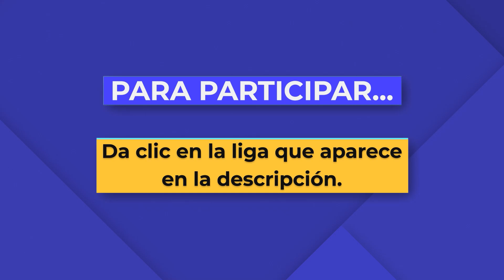¡Ya disponible!| Desafío Gratuito de 3 días: “Comienza a sanar emocionalmente” | Dr. César Lozano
¡No lo dejes pasar! Recuerda que ya está disponible para que tú y yo nos reunamos en mi Desafío Gratuito de 3 días: “Comienza a sanar emocionalmente” ➡️

En esta nueva experiencia, trabajaremos en las heridas que fueron causadas en tu pasado, conocerás las herramientas necesarias para enfrentar las dificultades del presente de una mejor manera y, al final, te ayudaré a generar un plan para crear el futuro que deseas.

Podrás tomar este desafío desde tu celula, tablet, computadora o televisión inteligente.

¡No lo dejes pasar! Nuestra cita es este martes 17, miércoles 18 y jueves 19 de mayo a las 8 PM 🕖 (Hora del centro de México)

No le des vueltas, sigue preparándote conmigo y comienza a sanar tus emociones para alcanzar la plenitud que siempre has deseado.